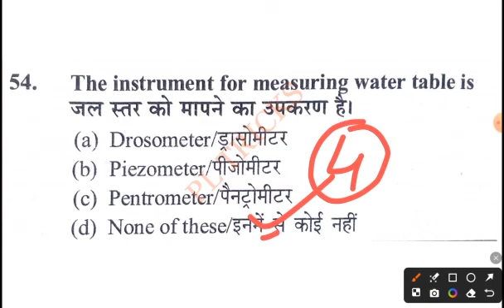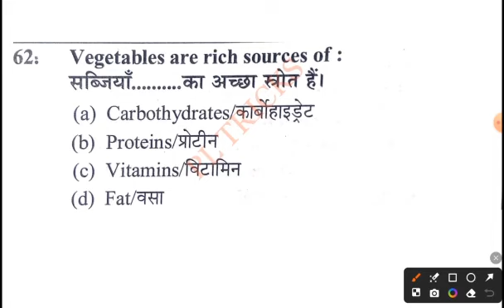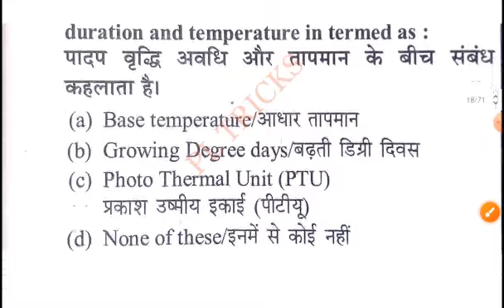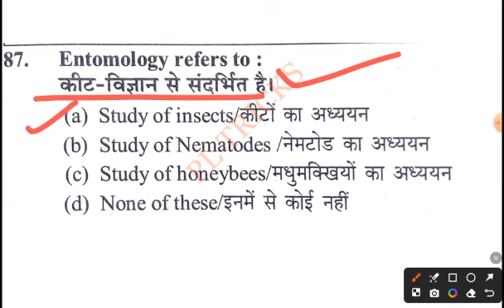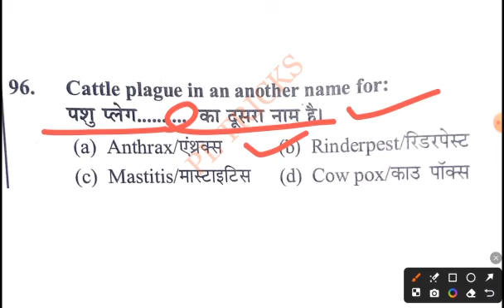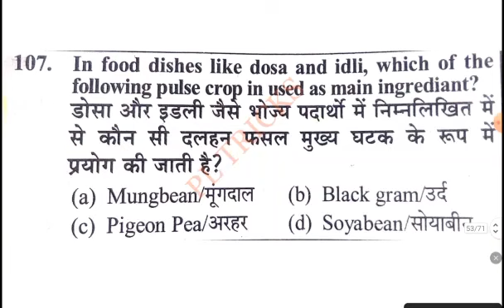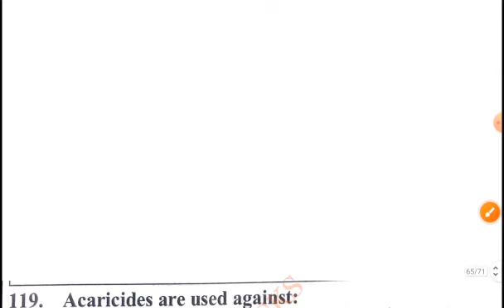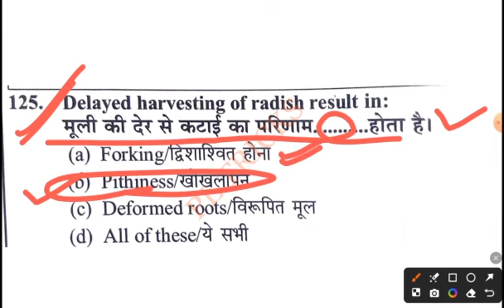UPSSSC AGTA-3446||UPSSSC AGTA 2024||AGTA मॉडल टेस्ट पेपर|1000 प्रश्नों की सीरीज|ऐसे ही प्रश्न आयेंगे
कृषि विज्ञान के महत्‍वपूर्ण प्रश्‍न UPSSSC TA, BHO, UPPSC,

UPSSSC AGTA | UPPSC STA | RPSC AAO |

UPSSSC AGTA-3446||A COMPETITIVE Book of AGTA 2024|| AGTA मॉडल टेस्ट पेपर-||nem raj sunda book 2024|

A COMPETITIVE Book of AGTA 2024 nem raj sunda

UPSSSC AGTA-3446||UPSSSC कृषि प्राविधिक सहायक प्रैक्टिस सेट||100 प्रश्न||AGRICULTURE FOR AGTA, STA||

UPSSSC AGTA Youth competition practice set 2024-25

Youth UPSSSC Agriculture Technical  Assistant Group-C Main Exam 15 Sets Practice Book (Hindi) 2024-25

UPPSC DHO/STA Agriculture Previous Year Question Paper  | UPPSC DHO/STA Previous Year

UP STA /AGTA 2024

upsssc agriculture pariksha vani 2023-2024

UPSSSC कृषि प्राविधिक सहायक (AGTA 2024) PLAYLIST LINK:-

सम्मिलित राज्य कृषि सेवा भर्ती परीक्षा 2024  प्रीवियस ईयर पेपर PLAYLIST

UP स्पेशल GK  AGTA EXAM 2024  PLAYLIST LINK:-

UPSSSC COMPUTER 2024 PLAYLIST LINK:-

AGRONOMY कृषिविज्ञान |
UPSSSC AGTA 2024 |

agriculture
upsssc_ta
Upsssc_can_super
Agriculture
Agriculture
Agri